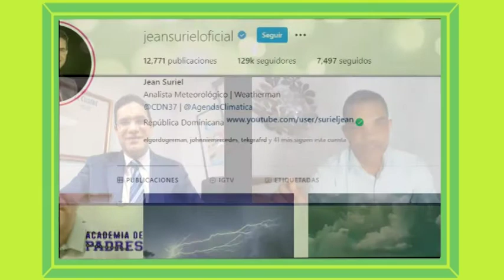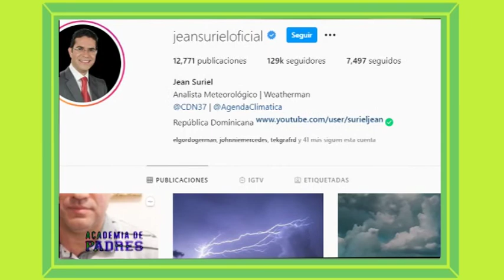Academia de Padres: Invitado Jean Suriel Tema: El cambio Climático en R.D